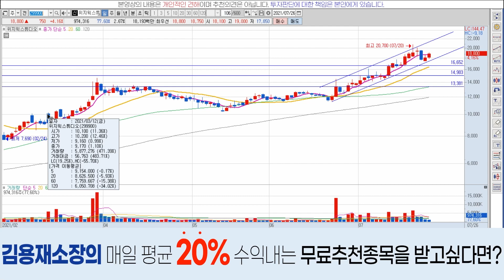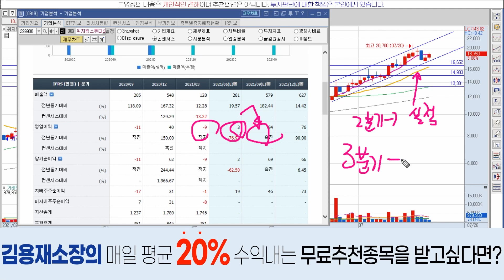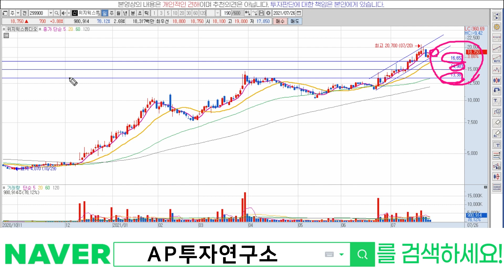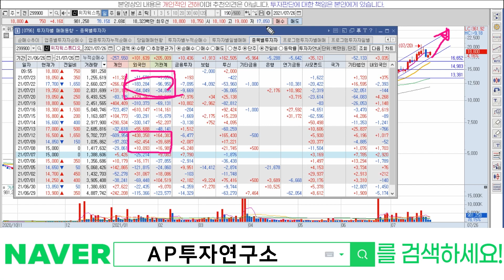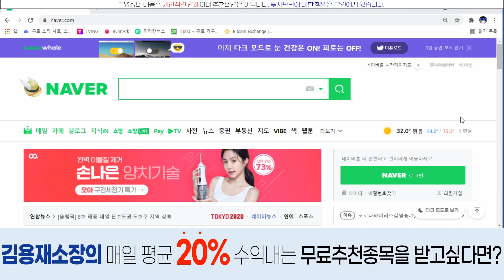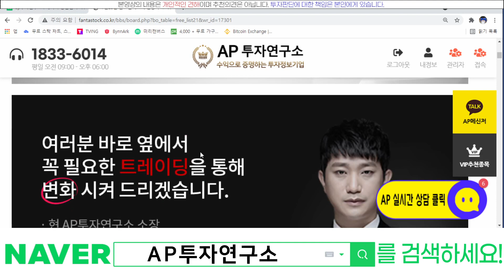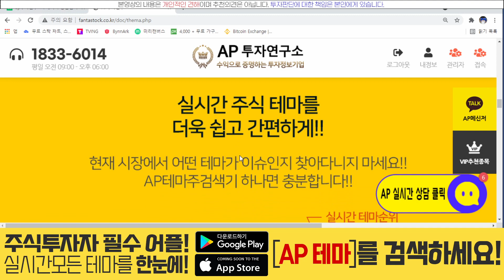위지윅스튜디오(299900) - 꾸준히 우상향 여전히 상승여력은 충분~!